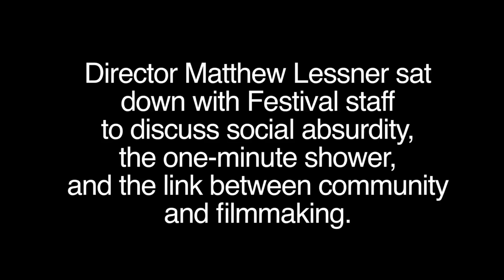Matthew Lessner on THE WOODS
THE WOODS screened at the 34th Portland International Film Festival.

Director Matthew Lessner sat down with Festival staff to discuss social absurdities, the one-minute shower and the link between community and filmmaking.

Interview was shot and conducted by Laurel Degutis and Michael Roberson at the Northwest Film Center School of Film. Edited by Laurel Degutis.